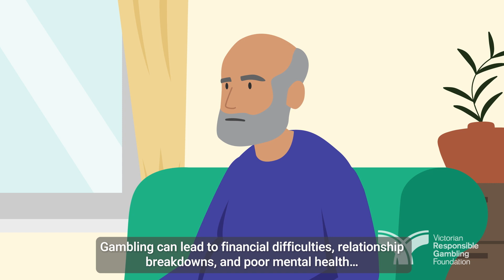The Beginning of Gambling Harm – Tamil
We help prevent and reduce harm from gambling in the community.

NEED HELP?
If you feel uneasy about your own or someone else's gambling, you can find free and confidential support